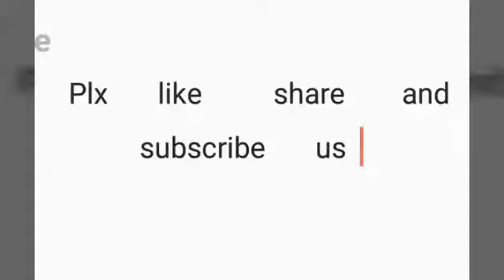Funny vedio about election